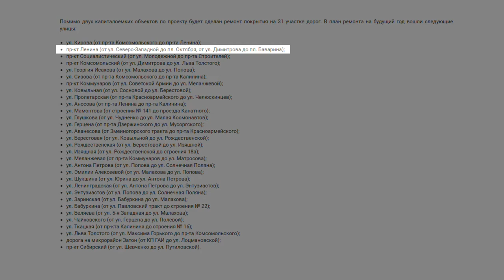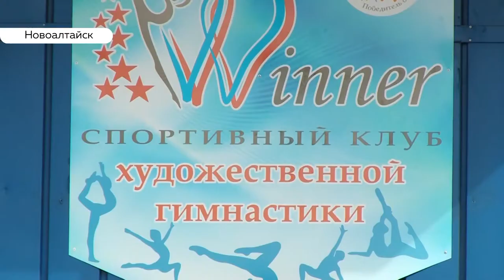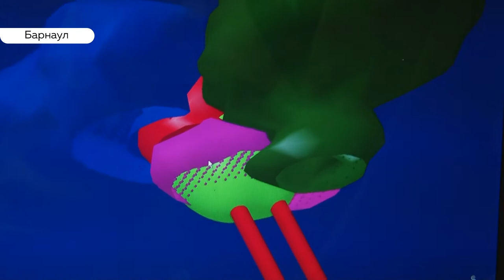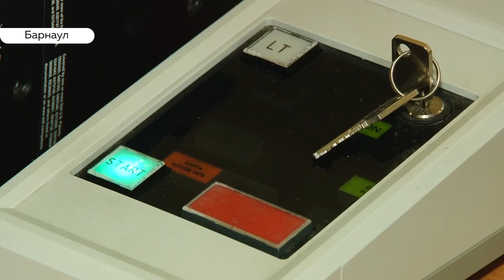День с Толком. 30.04.2019. Выпуск 19:30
- Когда ждать ремонта на «красной линии» Барнаула или почему центральный проспект города сложно назвать визитной карточкой
- Дорога в большой спорт может стать бездорожьем. Юные гимнастки Новоалтайска бояться прыгнуть «выше головы»?
- Совет да любовь. В Барнауле чествовали семейные пары, которые вместе уже более 50 лет.